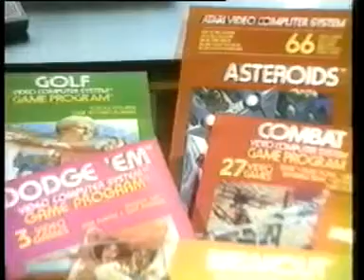Den Nye Fantasi Maskine 1982 Atari DK